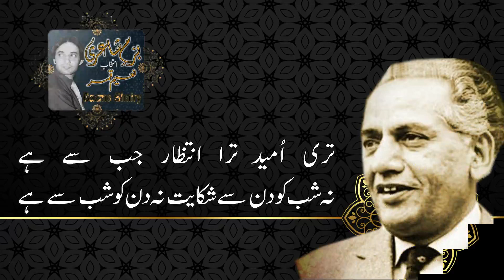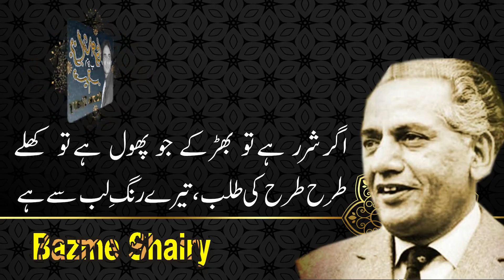Faiz Ahmed Faiz | Tare umeed Tera intezaar jab sye hai | Bazme Shairy | Naeem Qamer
poetry: Faiz Ahmed Faiz
Voice : Naeem Qamer
Intkhab: Naeem Qamer (Bazme Shairy)
Faiz Ahmad Faiz MBE NI (13 February 1911 – 20 November 1984) was a Pakistani poet, and author in Urdu and Punjabi language. He was one of the most celebrated writers of the Urdu language in Pakistan. Outside literature, he has been described as "a man of wide experience" having been a teacher, an army officer, a journalist, a trade unionist and a broadcaste